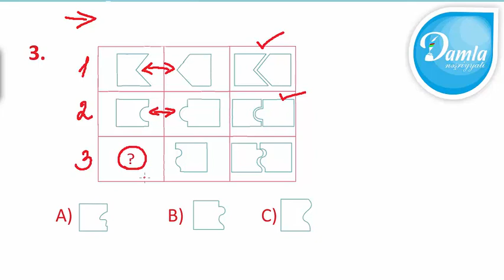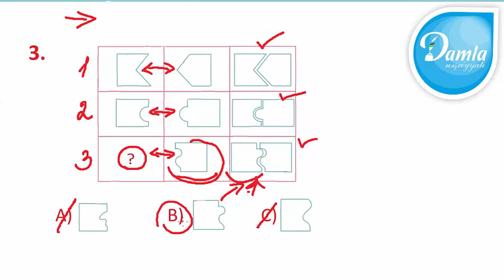Məntiq - Beyin Gimnastikası 1-ci sinif – Səh. 12 - Sual 3